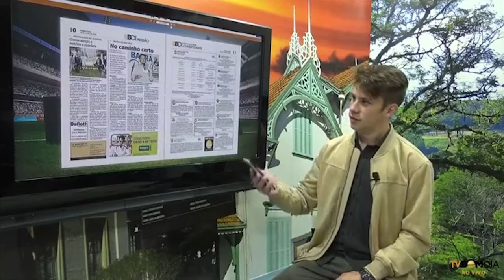Destaques do Bom Dia Impresso e Digital - 19/05/2020